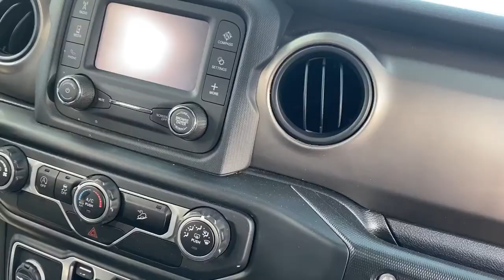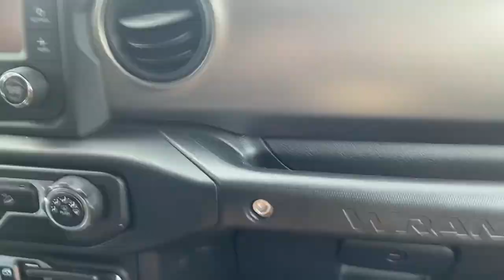BEAUTIFUL LIGHTENING⚡️PARKOUR~travel vlog(DENVER)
Lightening is around the 2 minute mark. Help me mourn the lost creek video😢😖